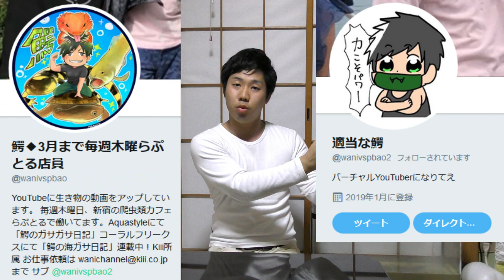体が黒くなる突然変異"メラニズム"のオオトカゲを飼い始めました！ melanism Common water monitor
メラニズム（黒化）のサルバトールモニター（ミズオオトカゲ）を飼い始めました。

サルバトールモニターを飼育している爬虫類Youtuber
アニマルタイガさん

ファンレター等の宛先
〒153-0042東京都目黒区青葉台3-6-28
住友不動産青葉台タワー2F
  株式会社Kiii